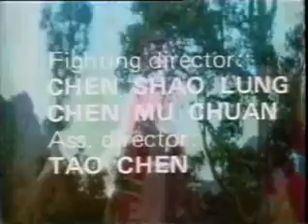Return Of The Kung Fu Dragon